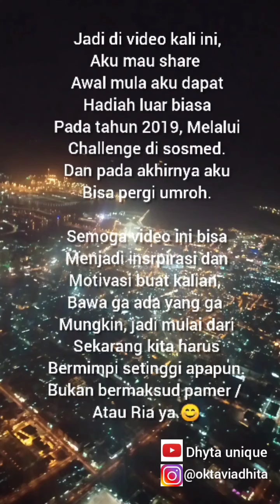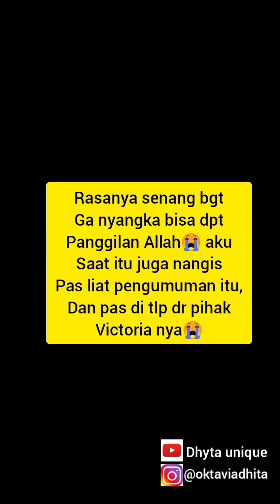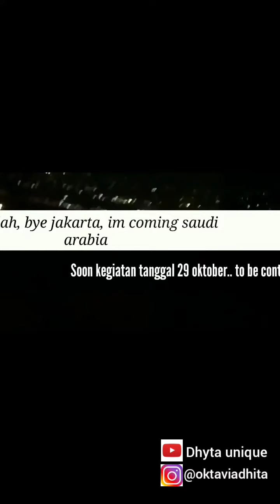SHARE PENGALAMAN DAPET HADIAH UMROH MODAL IKUTAN CHALLENGE DI SOSMED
Ini sebenernya pengalaman aku pada tahun lalu, tepatnya 28 oktober 2019, aku dapat hadiah umroh karena menang challenge dari akun instagram @victoriahijab_id
Rasanya kayak mimpi..hiks..
Semoga video ini bisa menginspirasi banyak orang, bahwa siapapun berhak untuk punya mimpi.. insyaallah kalau kita berusaha dan berdoa Allah akan kasih jalannya..
Semoga yang belum pernah beribadah unroh bisa disegerakan dpt panggilan Allah.. aamiin.
 mohon maaf baru sempet upload ke youtube..karena aku sendiri yang edit..huhuu dan maaf jg kalo editan nya masih noob..hahaa
Terimakasih banyak Ya Allah .. ini bener2 hadian terindah yang ga akan aku lupakan..dan terimakasih victoria hijab 🙏